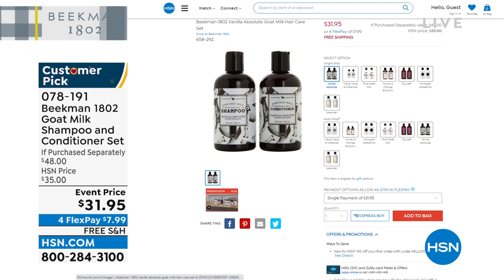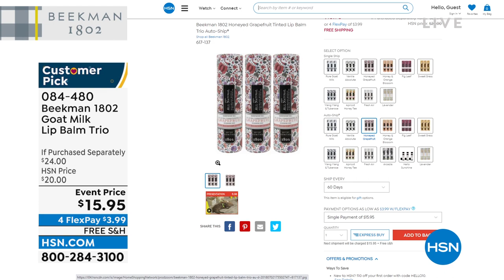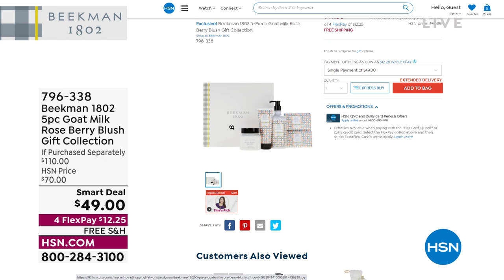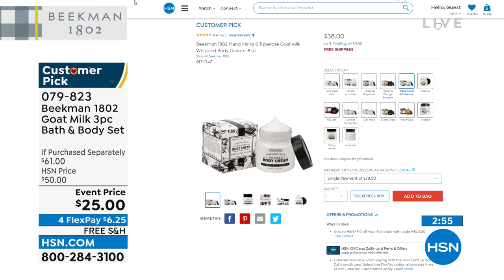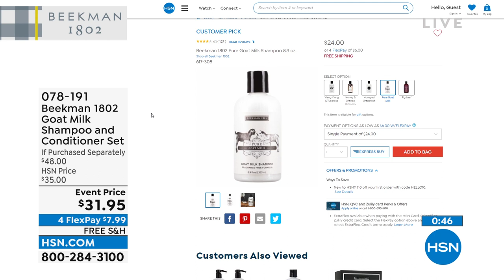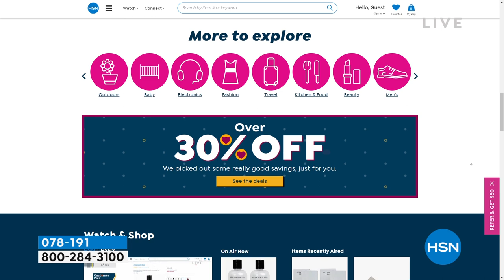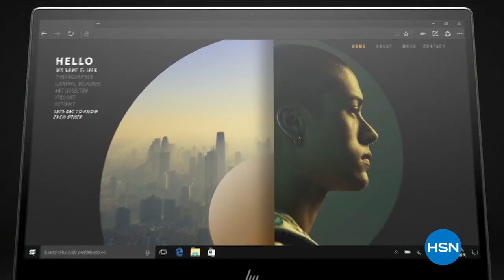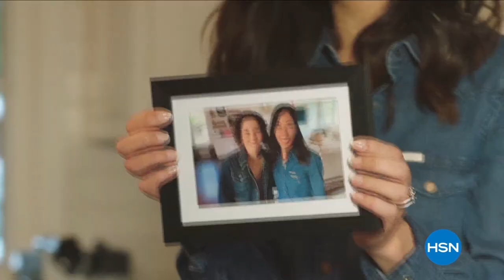HSN | Beekman 1802 Beauty - All On Free Shipping 04.15.2022 - 03 PM